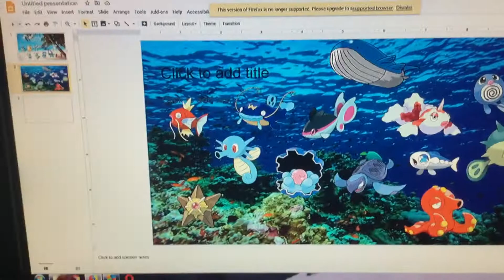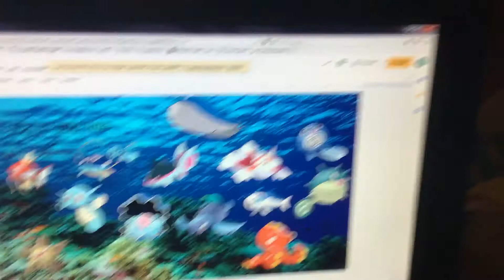My water Pokémon presentation i made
Here are some water type Pokémon I like. Which one is your favourite? Don’t forget to suggest me any Pokémon tickle scenes that you want me to post and I will gladly do so! Don’t forget to tell me the episode it’s from and the show it’s from!